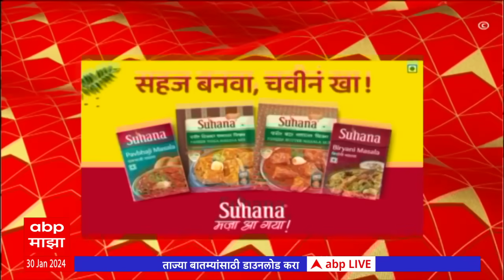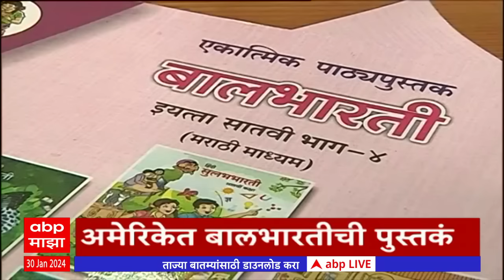ABP Majha Marathi News Headlines 8 AM TOP Headlines 8AM 30 January 2024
Manoj Jarange Patil | Maratha Reservation Protest Live Updates | Manoj Jarange Raigad Visit Live | Chhagan Bhujbal OBC Reservation | CM Eknath Shinde On Manoj Jarange Patil | Devendra Fadnavis News Today | Thackeray vs Shinde | Ajit Pawar LIVE | Top Headlines Today | Marathi News Live Today | Corona Virus 2024 | Maharashtra News Live Updates | मनोज जरांगे पाटील | मराठा आरक्षण | मनोज जरांगे पाटील रायगड दौरा लाईव्ह | मुख्यमंत्री एकनाथ शिंदे | उपमुख्यमंत्री देवेंद्र फडणवीस | अजित पवार कोल्हापूर दौरा | उद्धव ठाकरे